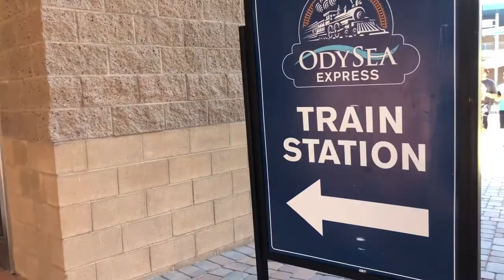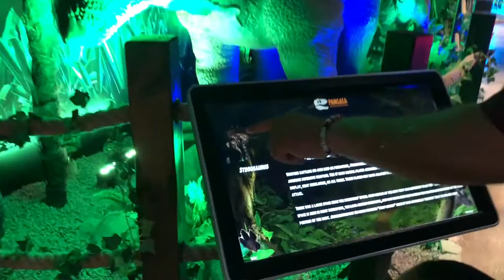PANGAEA LAND OF THE DINOSAURS!! ANT-MAN TURNED INTO A TRICERATOPS!!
Hello Everyone! We went to the Odysea exhibit where we visited their new attraction, the Pangaea, The Land of the Dinosaurs. There were so many fun activities to do, and so many cool looking Dinosaurs. We all had a blast and we even got to walk around and do more fun activities!! We hope you enjoy our video, thank you everyone for the support! Love always, Ant-Man and mommy!!